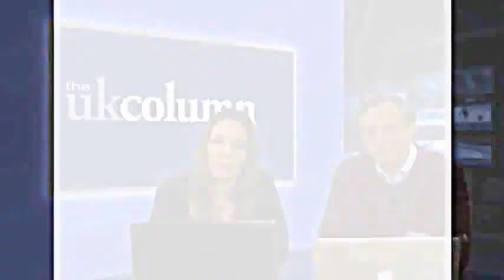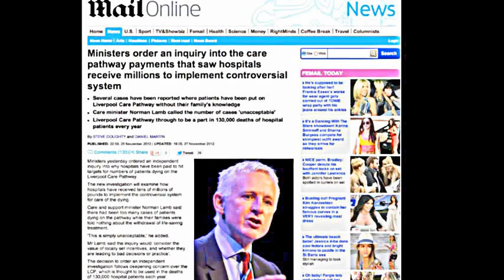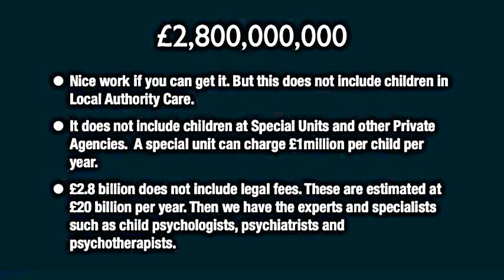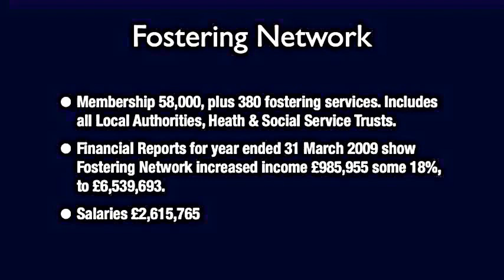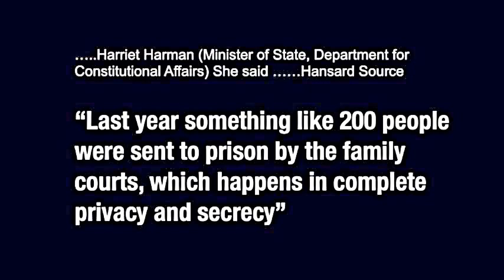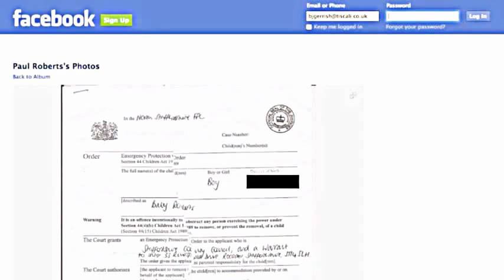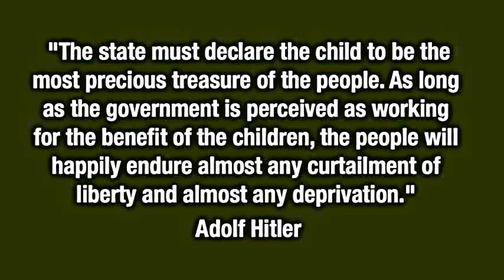NAZI UK, CHILD ABDUCTION 5/04/2013,VERY VERY DISTURBING.PLS ACT NOW WE MUST ALL STOP THIS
FFS we must all stop this now,we live in the nazi germany of the 1940s,child snatching,,,fema camps, WHAT NEXT DEATH CAMPS,(oh sorry we already have them named the NHS hospitals) these people are nothing more than ss thugs ,who obey orders with no thought for the values of human life,where are there HUMAN RIGHTS for this couple, please watch the follow up video to understand whats really going on,child trafficing is fucking big bucks for the corparation. many thanks to the UK column live team,great work. peace.